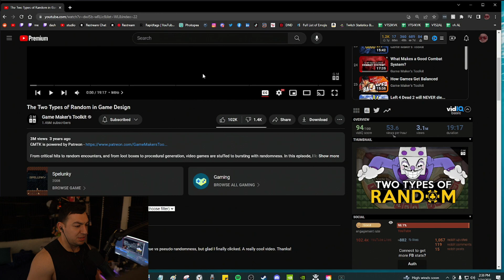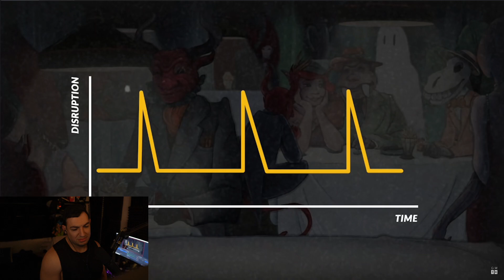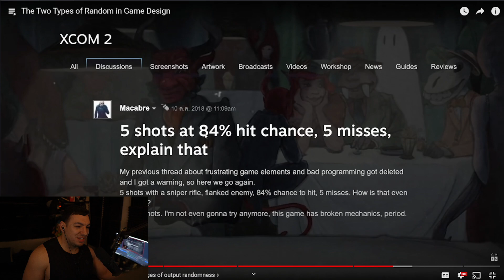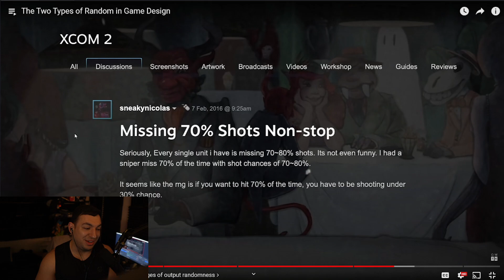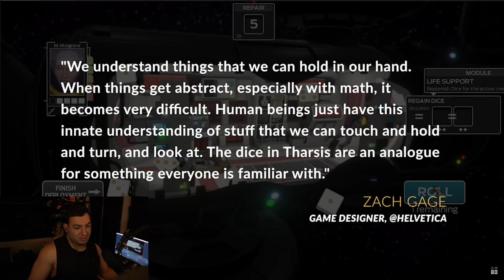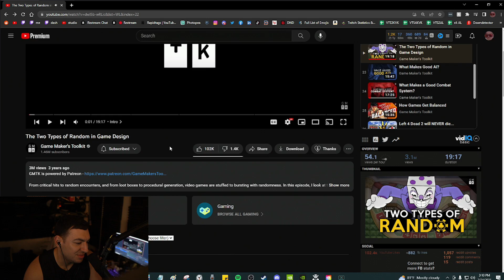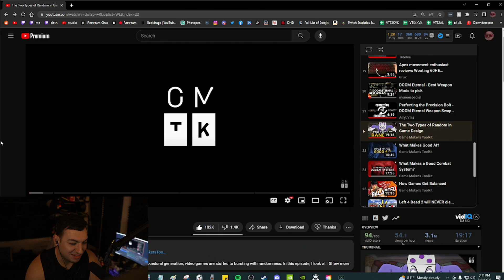The Two Types of Random in Game Design | Cornel Reacts